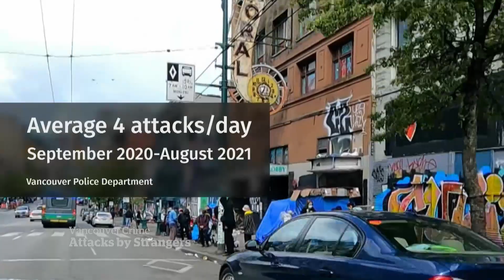Vancouver sees rash of violent attacks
A string of violent attacks on strangers in Vancouver is prompting concern from police about public safety as the city looks for solutions to address the growing issue.